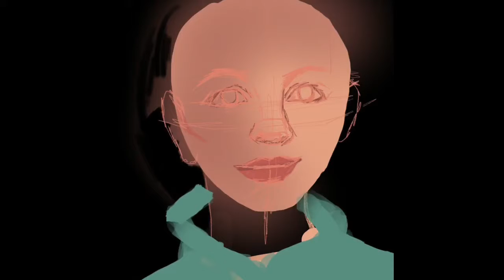[draw and talk] time-lapse drawings on Procreate